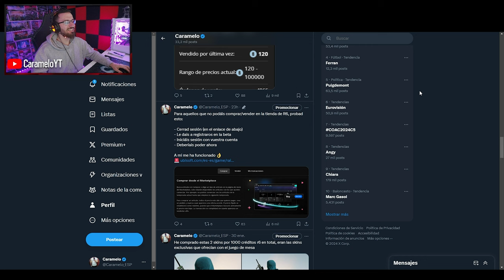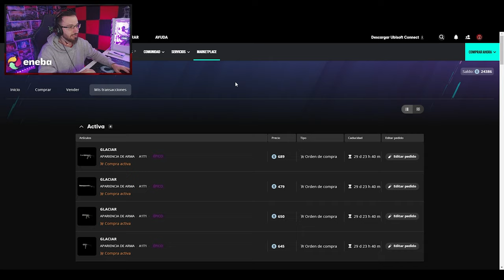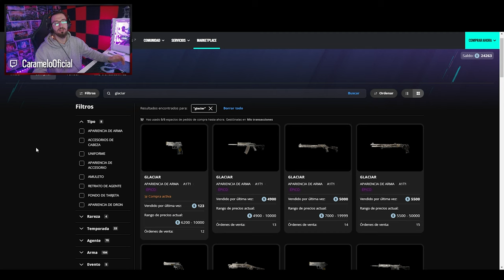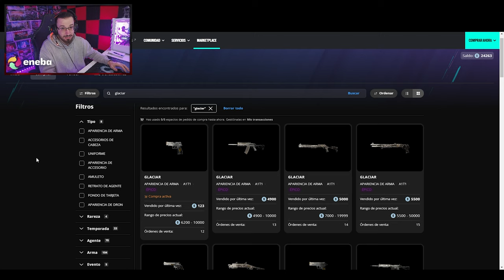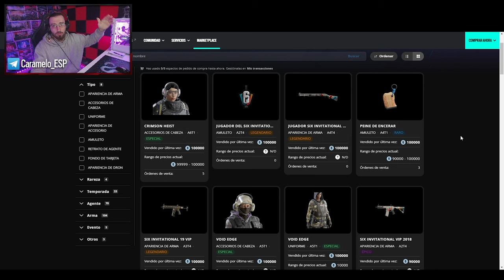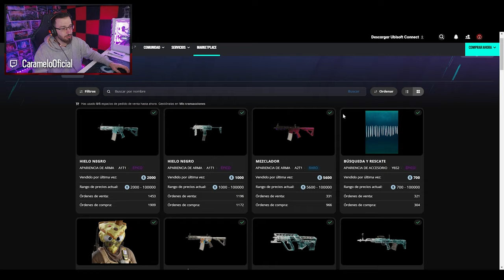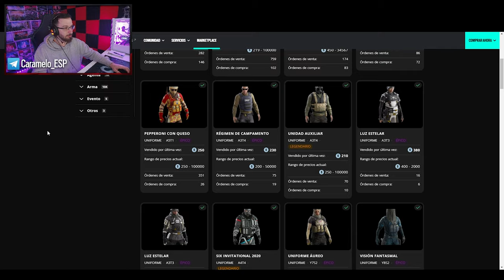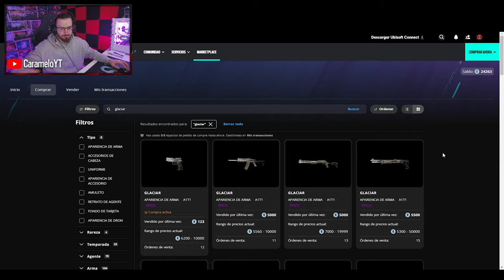Por ESTO NO PUEDES COMPRAR/VENDER en la TIENDA | Caramelo Rainbow Six Siege Gameplay Español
✅ Por ESTO NO PUEDES COMPRAR/VENDER en la TIENDA en este Gameplay de Rainbow Six Siege español en la temporada Deep Freeze.